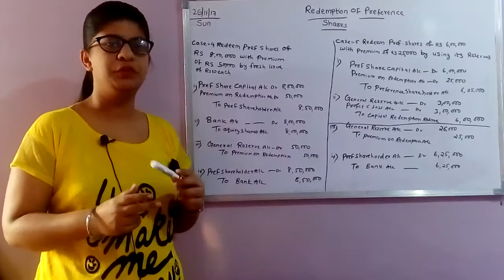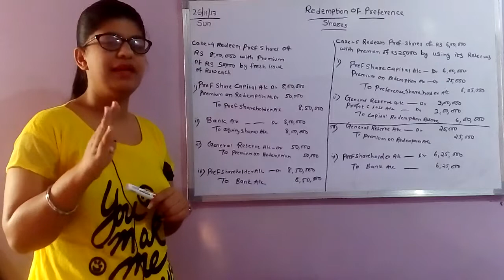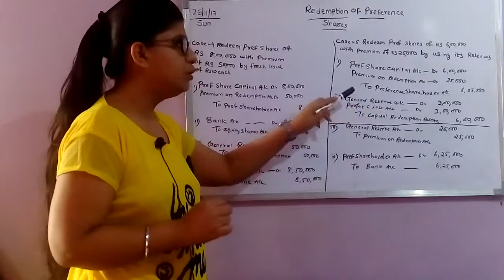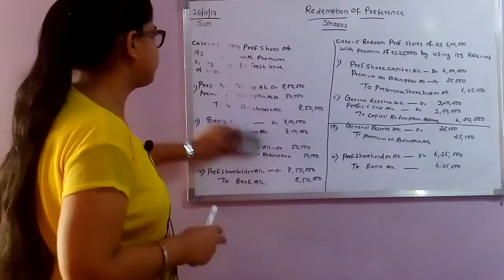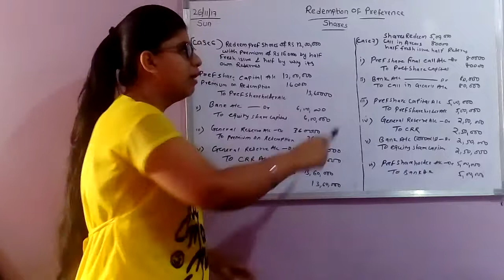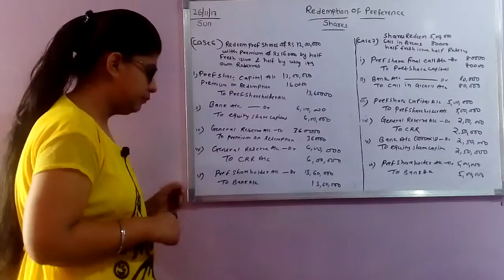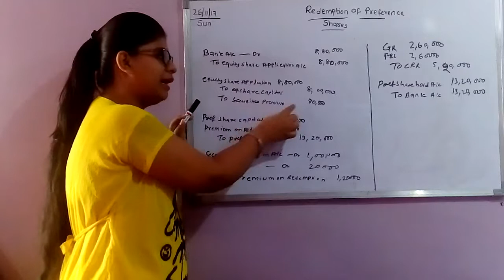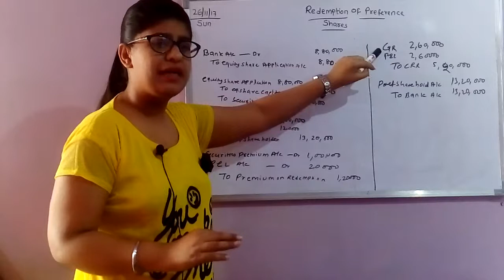redemption of preference shares ( part3)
This video is on sybcom of sem 4 of redemption of preference shares in this chapter there are various provisions and accounting treatment related to preference shares in this video I explained about section 55 of companies act 2013 and
 how to comply with it
 what is its provisions
how to redeem shares at par
how to redeem at premium
and what is CRR and
journal entries
how to redeem partly paid up shares
how to do application entry

link
part 1 of redemption of preference shares

redemption of preference shares part 2